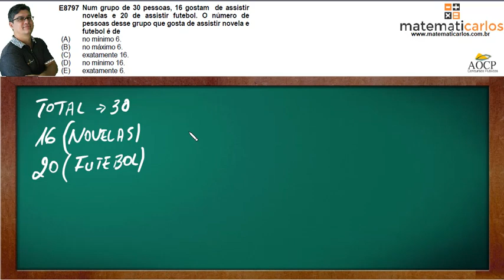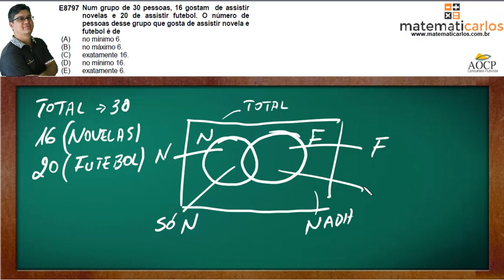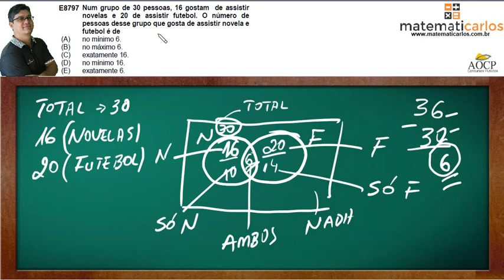Problemas com Conjunto com Diagrama de Venn - QUESTÃO 7 - E8797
matematicarlos Acesse e venha estudar no meu site! Lá tem várias aulas passo a passo + aulas de revisão + listas de exercícios para treinar com correção em vídeo + provas para testar o conhecimento!

E8797 - (vunesp) Num grupo de 30 pessoas, 16 gostam de assistir novelas e 20 de assistir futebol.
O número de pessoas desse grupo que gosta de assistir novela e futebol é
a) no mínimo 6.
b) no máximo 6.
c) exatamente 16.
d) no mínimo 16.
e) exatamente 6.